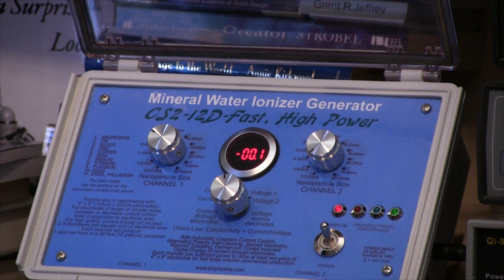Biophysica new product announcement. Jan 2020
We have upgraded the supply voltage of our commercial  models from 48v to 140v in order to more effectively process highly purified low conductivity water (such as distilled water, RO, etc.) and to significantly speed up the commercial production of large volumes. These new advanced models feature constant current which can be adjusted by the operator within the range 15-300 milliamperes.

Another improvement in our design allows for adjusting the distance between the electrodes which gives yet, more flexibility in achieving the desired target current depending on the type of water available.